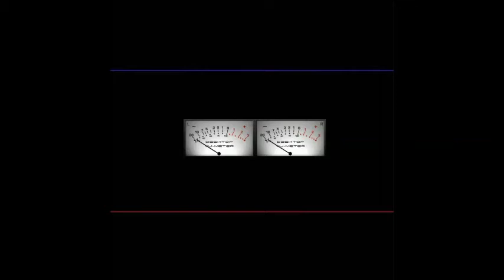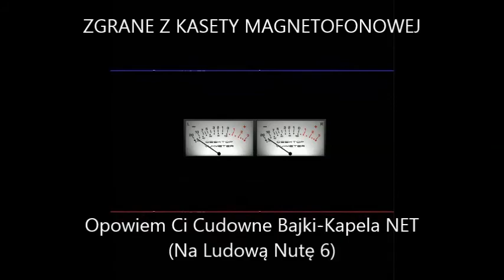Opowiem Ci Cudowne Bajki - Kapela NET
Tytuł - Opowiem Ci Cudowne Bajki
Wykonanie - Kapela "NET"
Album - Na Ludową Nutę 6
Zgrane z kasety magnetofonowej
Poprawa jakości wykonana w Audacity